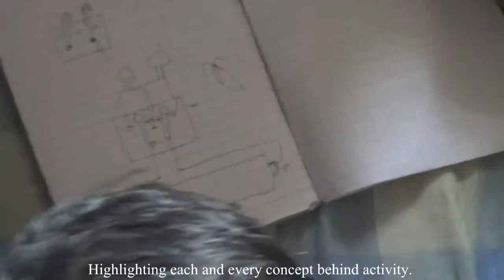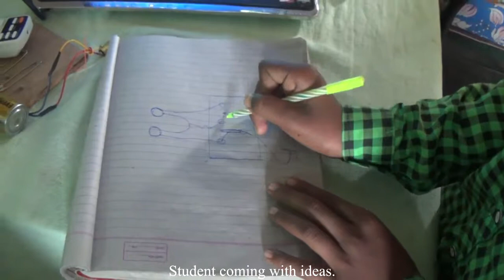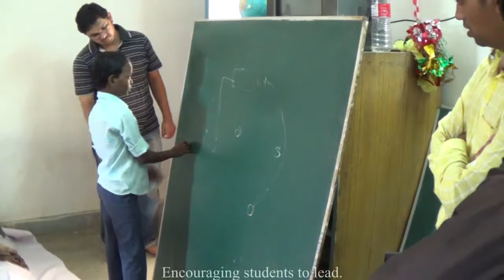Pratyaya EduResearch Lab's “PSK” (Electric Circuit Fun Phase) project with Government SC-ST Hostels.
Empowering  Tribal Community Students through quality education.

It’s an Electric Circuit Fun Phase with Government Scheduled caste and Scheduled tribe Hostels, Pandhurna (M.P.), India. It is a second module of Pratyaya Eduresearch Lab’s non-profitable project “Pathashala Sahayta Kendra” with rural government middle schools and Govt. SC-ST Hostels.

Pratyaya Eduresearch Lab is a registered non-profitable organization working towards quality and equality in education. Get involve and find a way to help society by helping us: